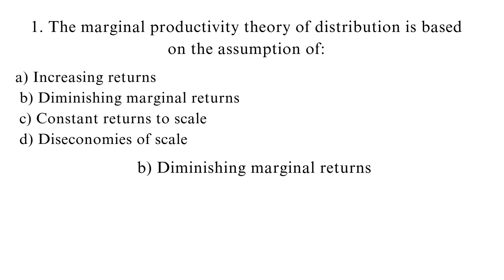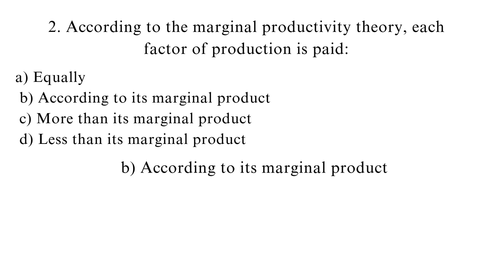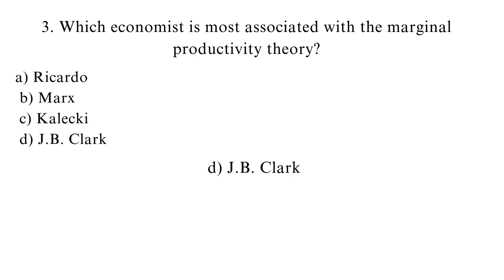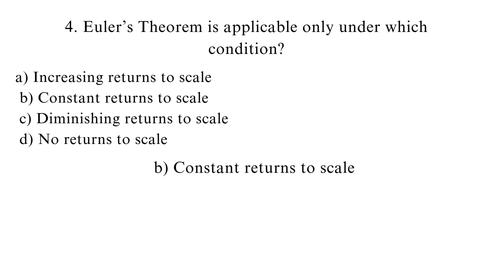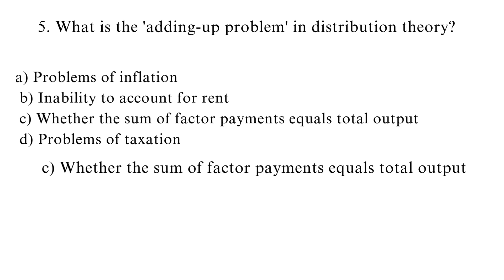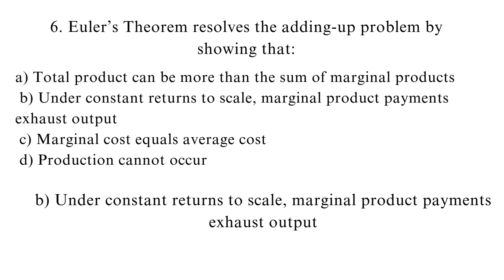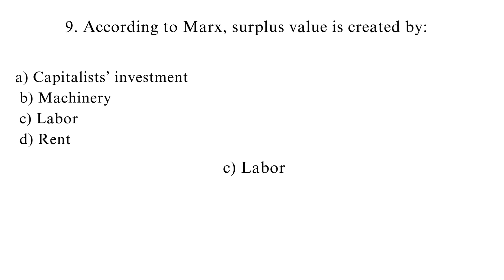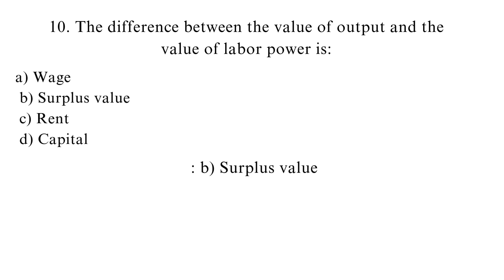Statistical Assistant | Expected Questions | Theory of Distribution | Kerala PSC